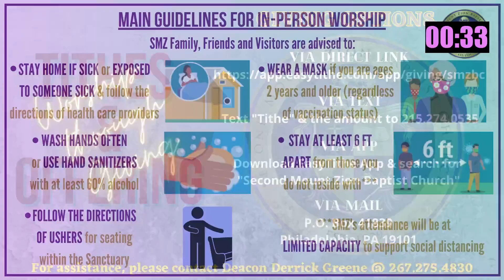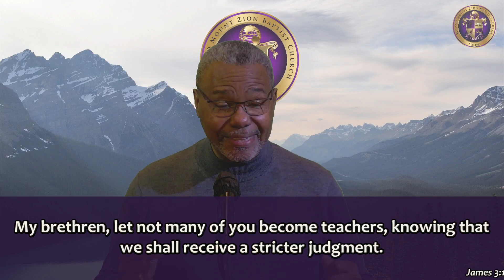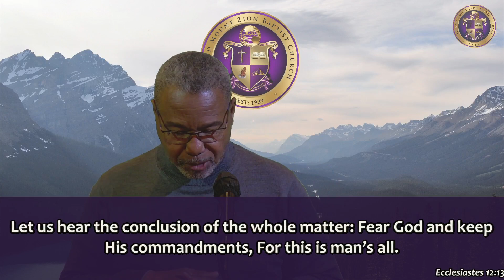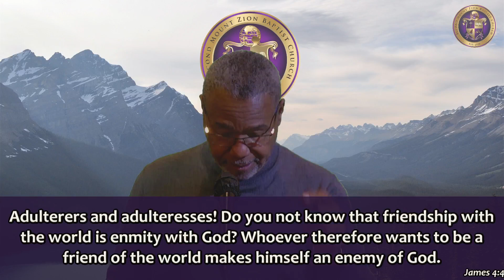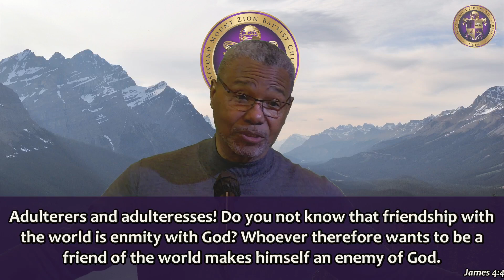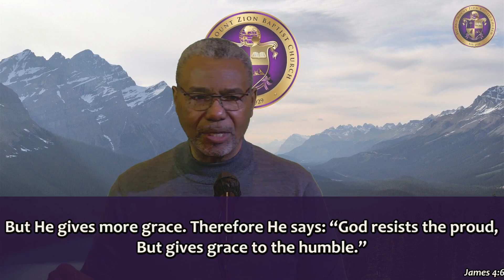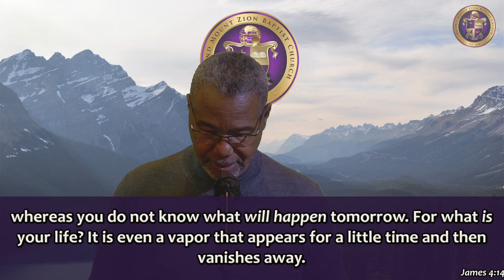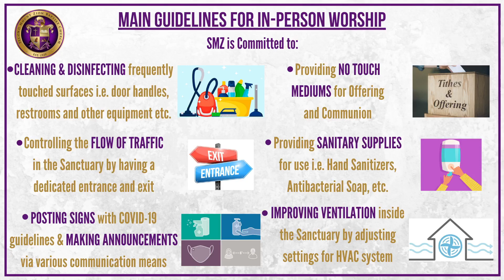Wednesday Bible Study 02/08/2023